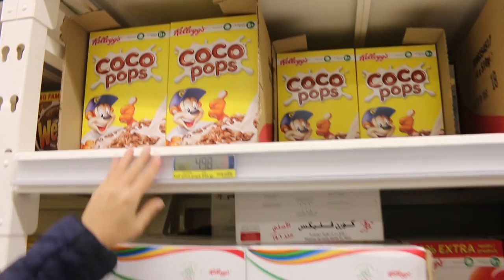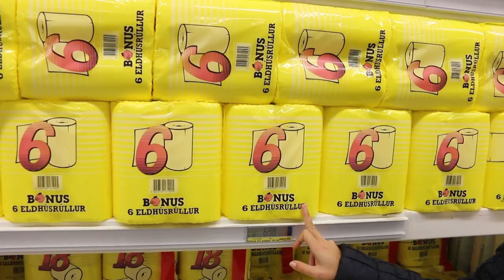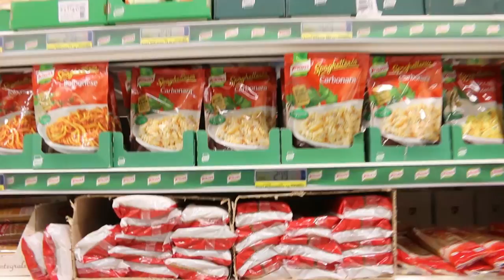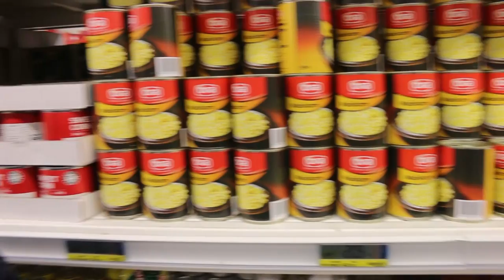💰PRECIOS de la COMIDA en Islandia💰 - Mejores Opciones😉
Si tienes dudas de los precios de la comida en Islandia, nosotros te enseñamos alguno de los precios de los productos en el Super más barato del país, el Bonus.

- Enigmatic Journey